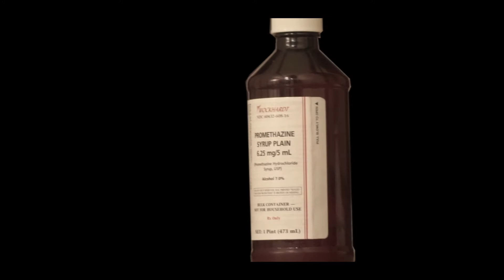Souf Smoke Ft. BigTayoo - Spin (Official Video) Shotby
WATCHIN1080HD